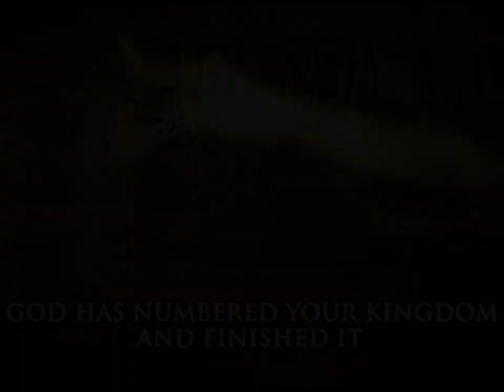EBC ONLINE CHURCH SERVICE FOR APRIL5,2020